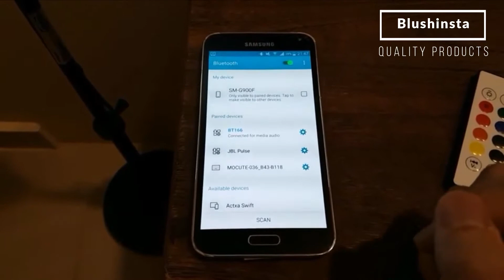LED Bulb Bluetooth speaker music light with Remote control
Hello Guys , If you like to buy this LED Bluetooth Speaker Music Bulb then GO  this Link  : -